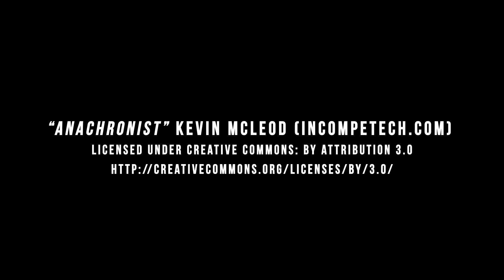ASKING FOR IT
A one minute horror film by Curve Filmmakers. curvefilms.org

TRIGGER WARNING: sexual assault situation

Writer-Director: Kelly Bachman
Cinematographer: Nick Tyson
Editor: Alejandro Cardona
Sound: Randall Otis
Actors: Dario Cuadana, Benjamin Strate, Mackenzie Hancock